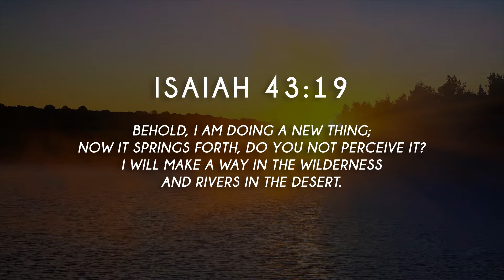From Heaven at Seven - S2, ep1